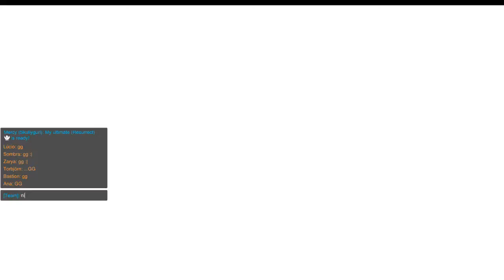Sleeping on the job AGAIN// Overwatch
2nd video with me as Mercy learning what I can and cant do.

New outro for you all and I am working on the audio. I think I now have the video quality issue under control

Outro
Song Anachronist - Oddities